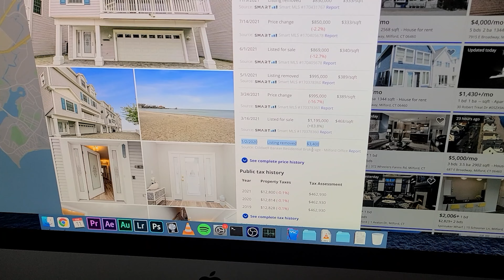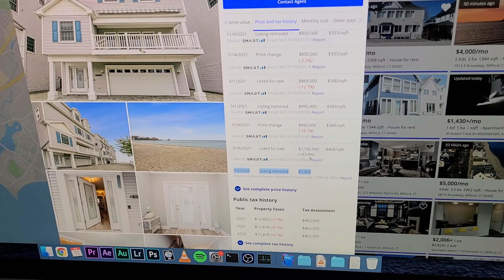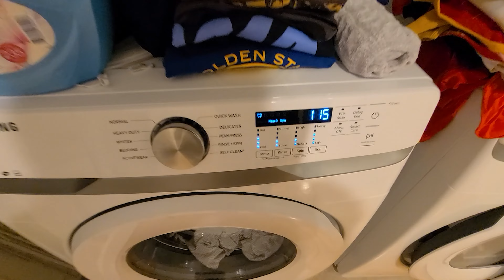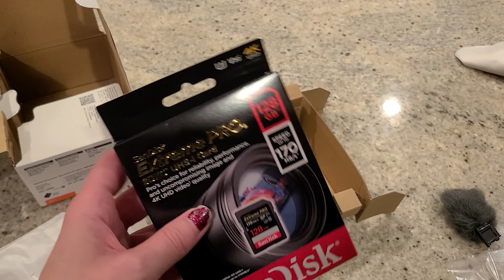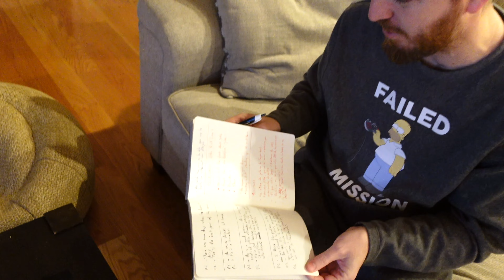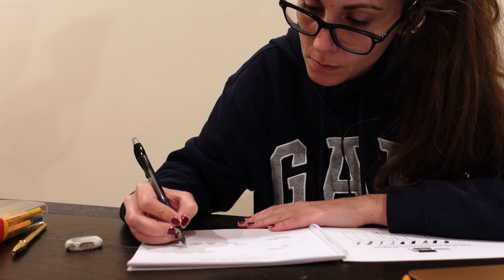★ NOVEDADES en el canal | ✅ PROPÓSITOS de año nuevo | ☕ RUTINA en casa 🇺🇸 VLOG 1 [2022]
¡¡¡Primer VLOG de 2022!!! Nuestra rutina en USA recién llegados de España,  algunas novedades que tenemos preparadas para este año (solo algunas, habrá más :P) y mis propósitos para 2022. ¡Espero que os guste!

★ MÁS VÍDEOS ★